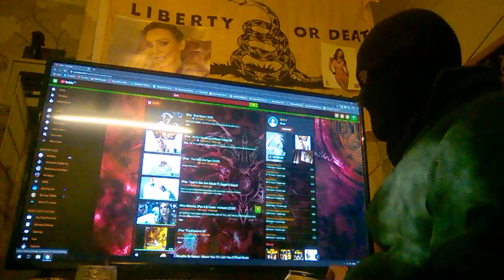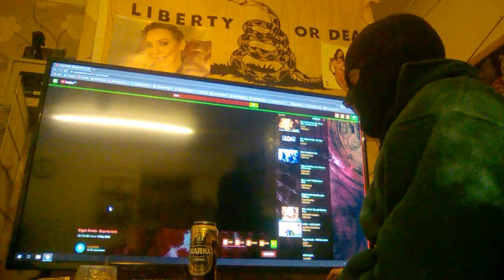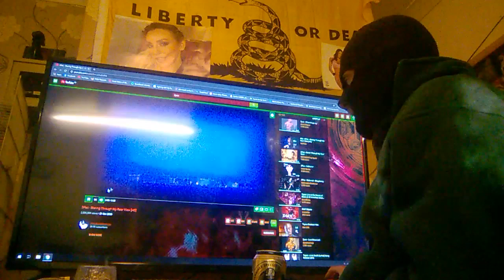bring war guv fat cunt